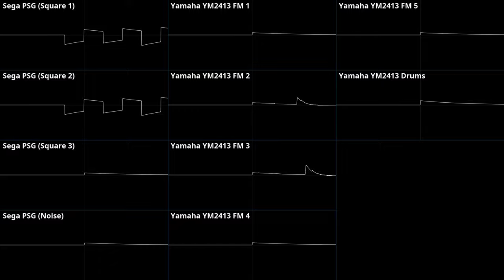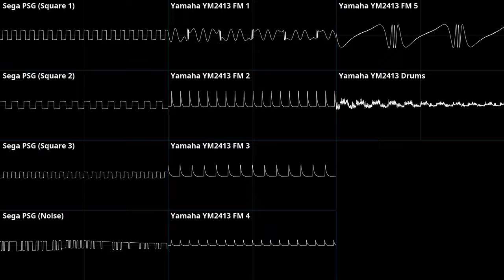Cool Spot - Rave Dancetune (SMS + FM Cover) | Music Covers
This is a cover of "Rave Dancetune" from Cool Spot (Sega Genesis/SNES).
Believe it or not this was one of the demo songs that came with Furnace (created by @SuperJet_Spade ) during my lunch break I decided to convert this song to the MSX with MSX-AUDIO.

This then resulted into the Sega Master System version being created as a byproduct.

If the drum track sounds different, its because its based off of the Sonic Winter Adventures (Rom Hack) edition played in Act 3 of the first zone.
The MSX Version:
W.I.P

Please comment below what you think of the cover and give some constructive criticism, you can also request the next song for me to cover or to make an original song.
( Song Information )
Time Signature: 4/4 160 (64hz)
Pattern Length: 128 Ticks
Song Length: 11 Patterns
Composed by Tommy Tallarico
Arranged by SuperJet Spade @SuperJet_Spade
Cover by Anthony Jackson
(📂Downloads📂)
Wait...
(License)
This media by Anthony I. Jackson is marked with CC0 1.0 Universal.